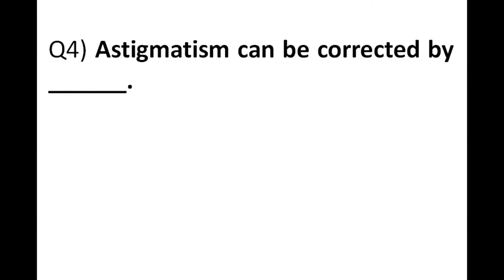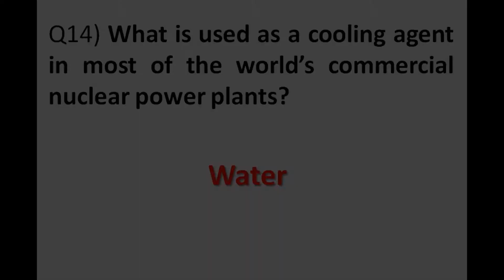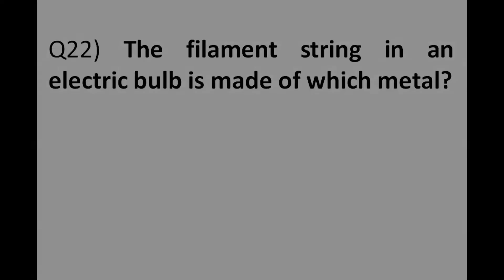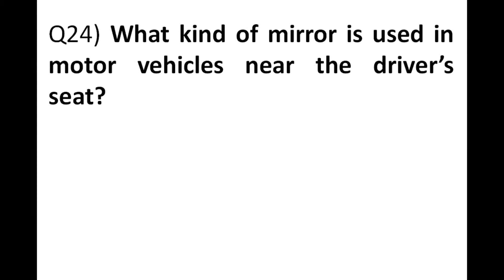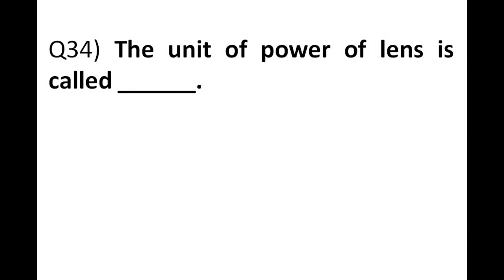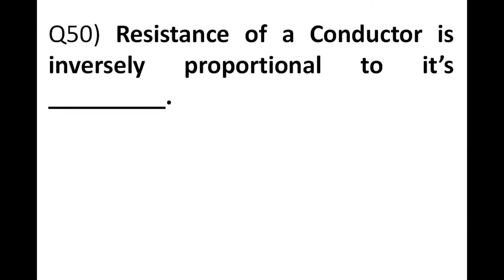Physics Top 50 Questions Part-2 || Fot RRB NTPC, RRB Group D, SSC JE, SSC CGL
This Video Presents Top most 50 Questions from Physics for RRB NTPC, Group D, SSC J, SSC CGL Exams.